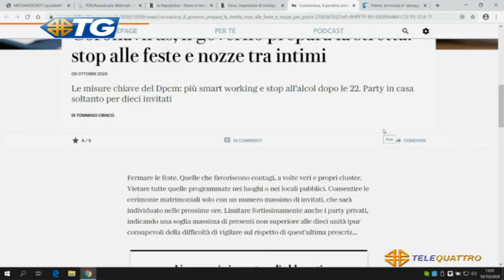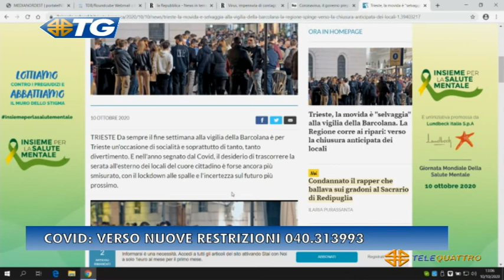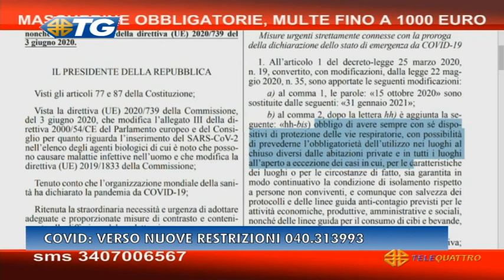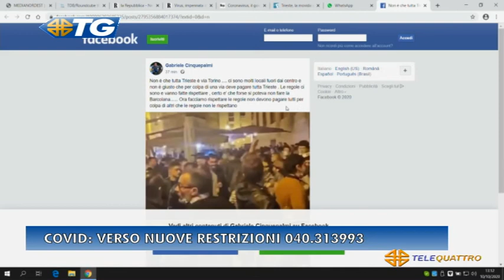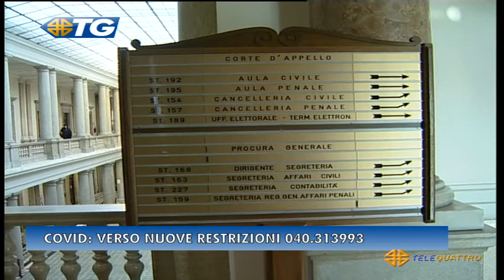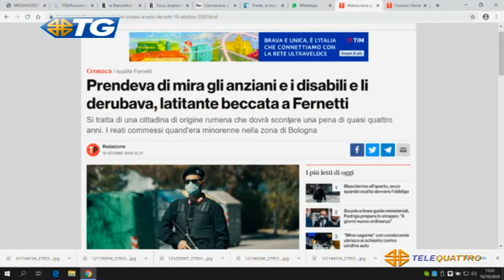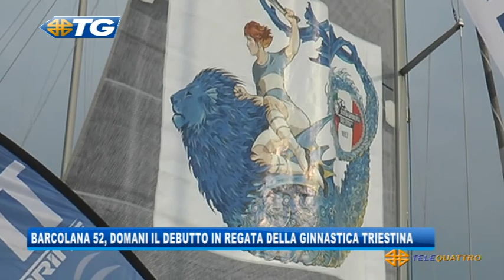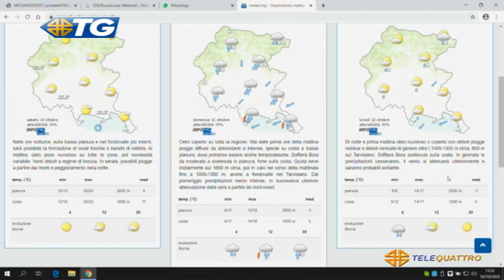IL NOTIZIARIO EDIZIONE COMPLETA | 10/10/2020 12:59